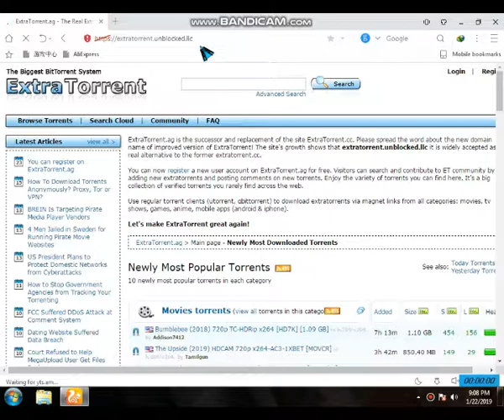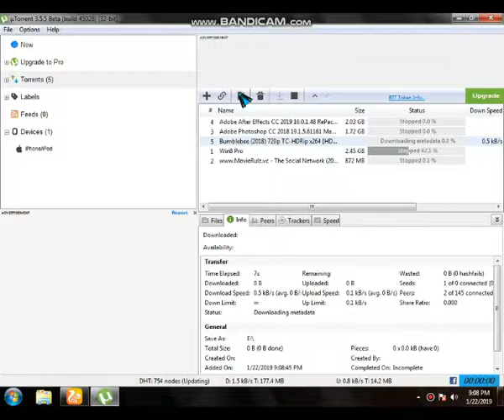How To Unblock Extratorrent Without Any Softwere in PC Very Easy Method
if this link is not work in your pc or phone then click again and again and if this link saw another website the fint out ( extratorrent ) in ok thank u

link is

OR

httpsunblockit.me